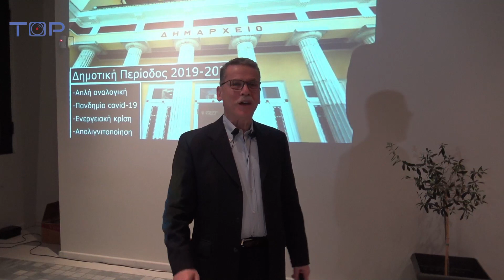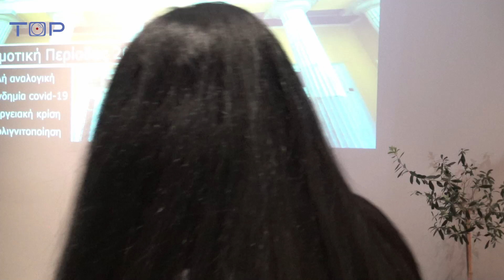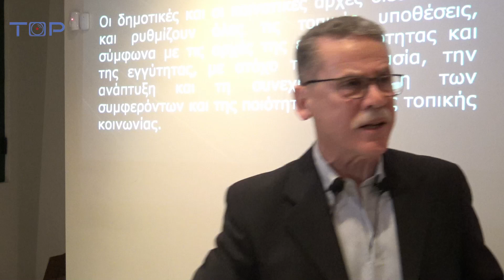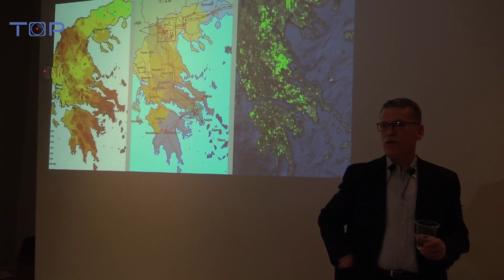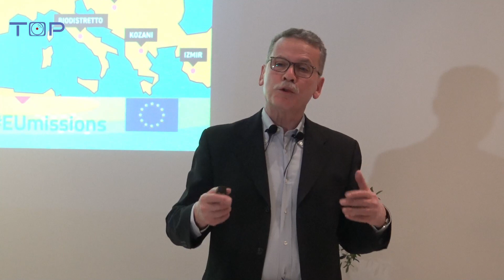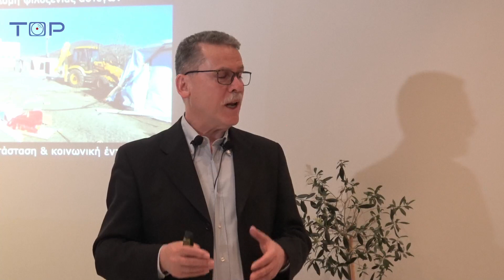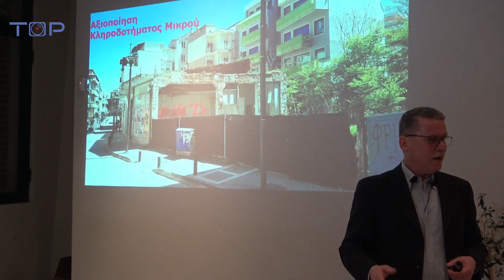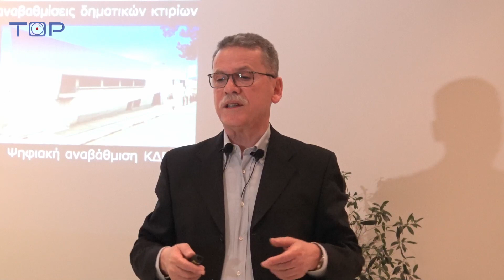ΕΝΟΤΗΤΑ ΚΟΠΗ ΠΙΤΑΣ 2023